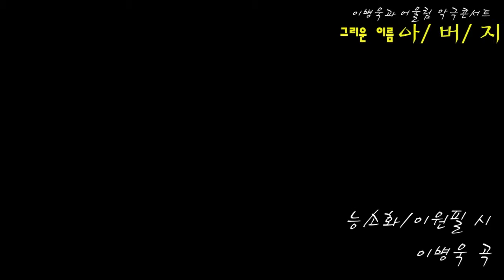악극 콘서트 그리운아버지 - 3. 능소화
이병욱과 어울림 악극 콘서트

3. 능소화